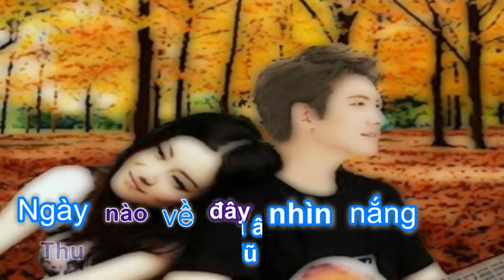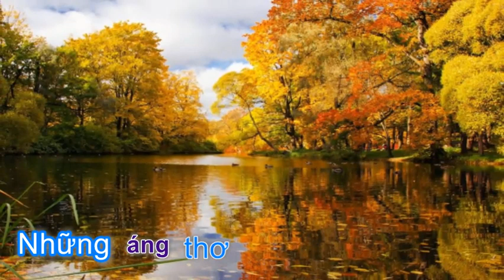Chờ đến mùa Thu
Slideshow Alice Vi thực hiện cho ca khúc "Chờ đến mùa Thu"
Tiếng hát Vũ Trung Hiền